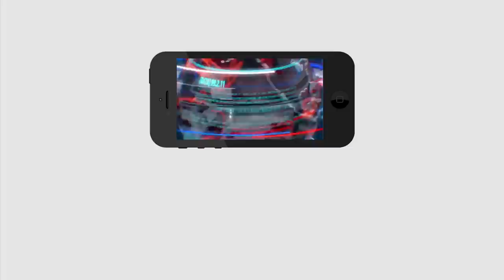Madanapalli Padmaja | మదనపల్లి పద్మజకు వదిలిన దెయ్యం.. జరిగిన ఘోరం తెలుసుకుని పశ్చాత్తాపం| PDTV News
మదనపల్లి పద్మజకు వదిలిన దెయ్యం.. జరిగిన ఘోరం తెలుసుకుని పశ్చాత్తాపం